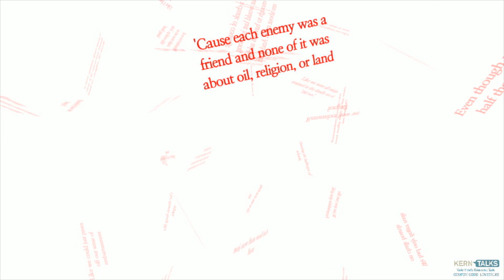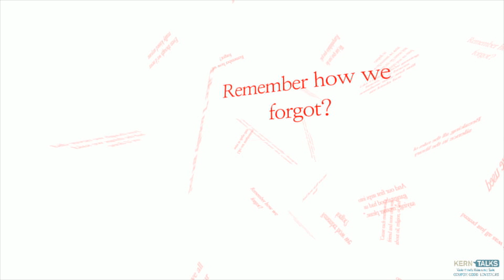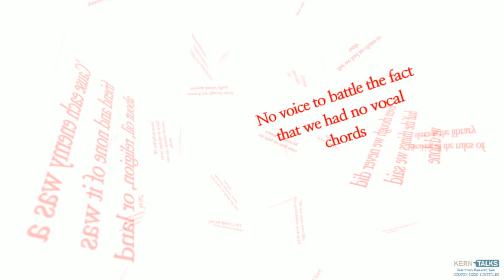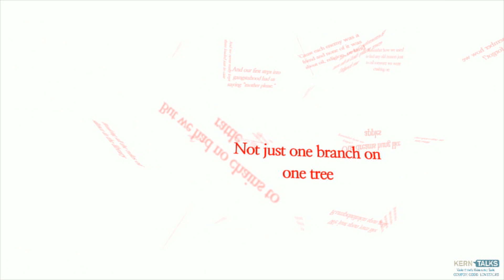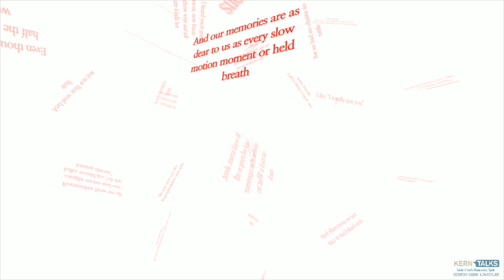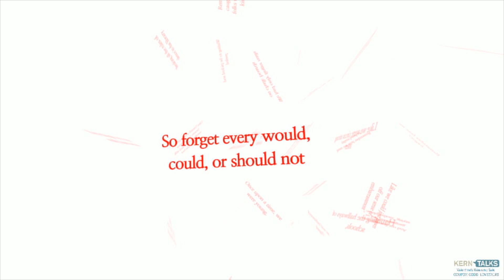A Poem for Friends of Kern Talks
The poem was written by Canadian Slam Poet Shane Koyczan.  If you haven't searched for him on YouTube, you should do so... right after securing your tickets for the next Kern Talks event.

Kern Talks is returning on March 25th with an exciting lineup:

**  Comedian and Master Storyteller, Brian Finkelstein;
**  Singer / Songwriter, Evan Morgan;
**  Psychologists, David Feldman and Lee Daniel Kravitz